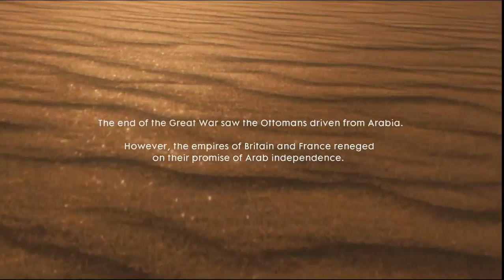Battlefield 1 War Story 5 Nothing is written Part 3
Walkthrough Battlefield 1 War Story 5 Nothing is written Mission 3